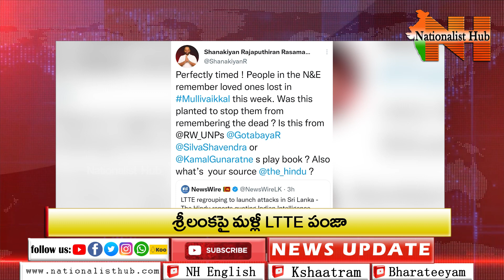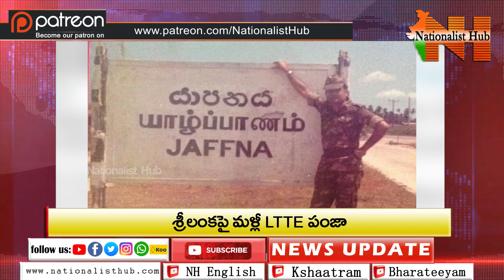Sri Lanka To Probe Reports Of LTTE Regrouping To Launch A*tack | Nationalist Hub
Our Company account details :
Name: KALEIDO FRAMES LLP
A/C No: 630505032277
IFSC Code : ICIC0006305